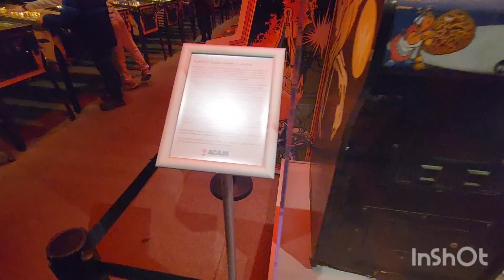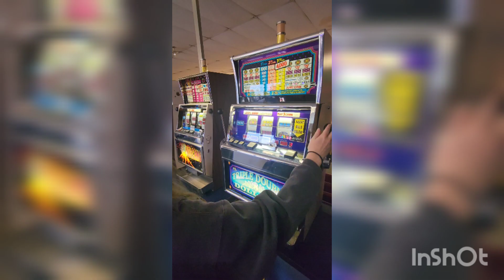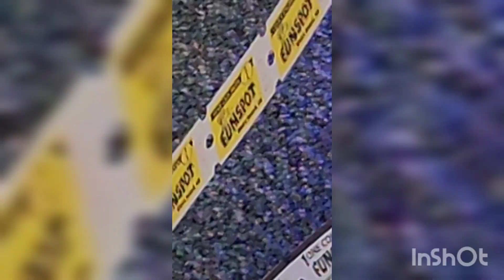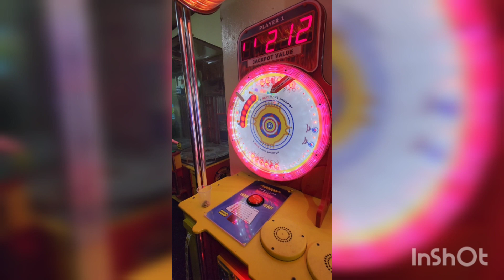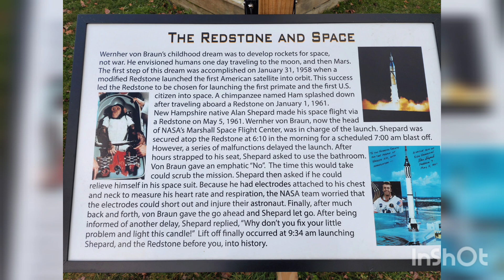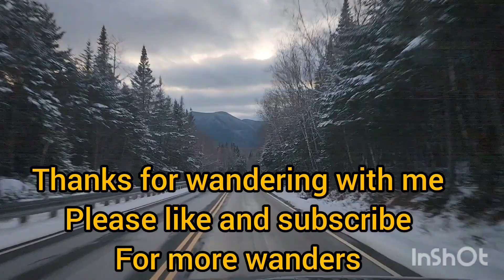NH road trip with the kiddo. Funspot. Sculptured Rocks. Redstone Rocket. And chutters candy.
We hit the road with some spots in mind to check out. Funspot in Laconia, huge arcade. Then over to the mini canyon of sculptured Rocks in Groton NH. Then up to Warren NH to check out a cold war nuclear missile. Then over to Chutters candy store in Lincoln NH. Ended the trip at woodstock brewery for dinner. We found snow and looking for a good sunset